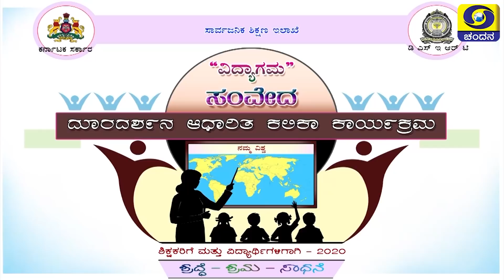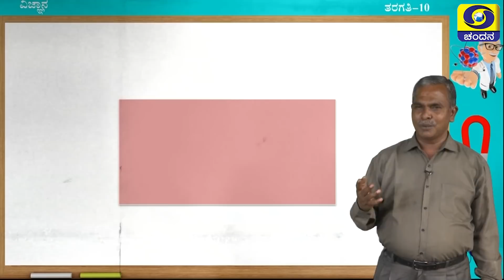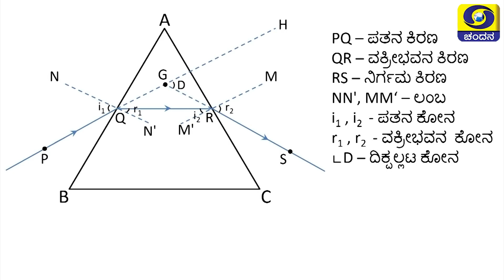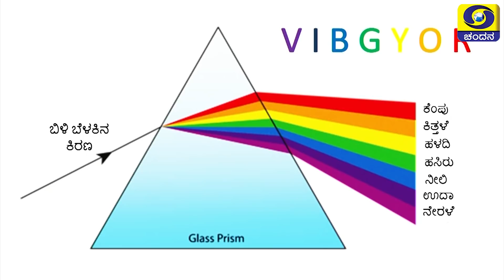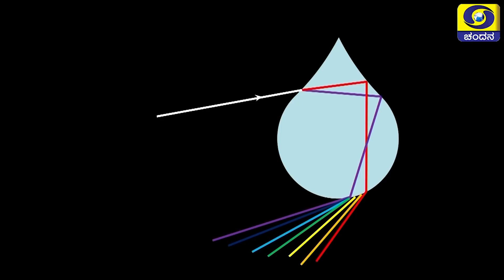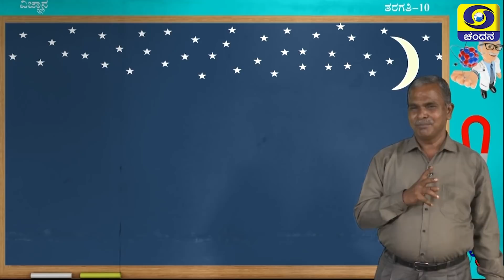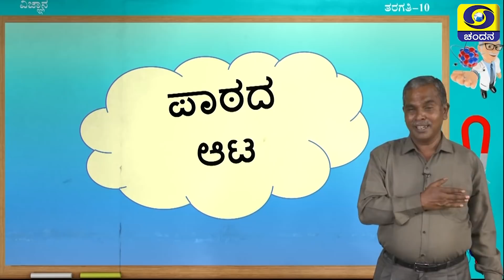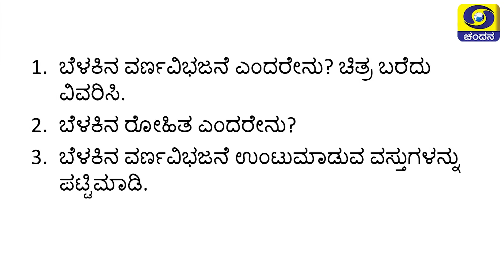10th Class | Science | Day-75 | 9.30AM to 10AM | 27-11-2020 | DD Chandana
Class 10
Time : 9.30AM to 10AM
Subject : Science